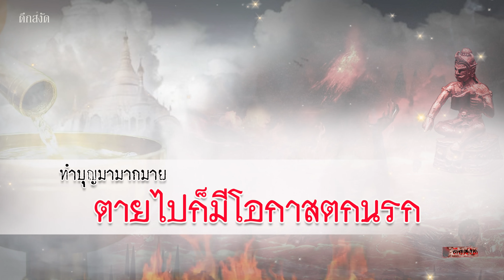ทำบุญมามากมาย ตายไปก็มีโอกาสตกนรก